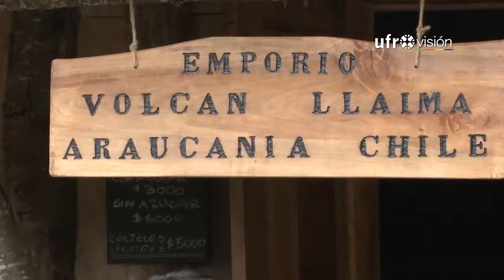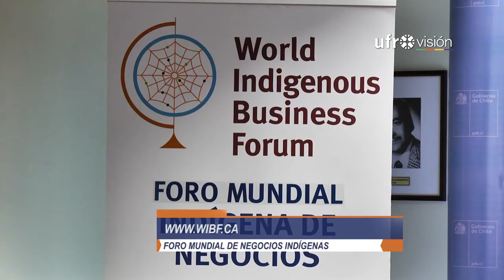Representantes de La Araucanía participarán en Foro Mundial de Negocios Indígenas | UFROVISIÓN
Para el mes de octubre esta anunciado en Santiago la realización de la 8va versión del Foro Mundial de Negocios Indígenas, que busca ser una oportunidad para líderes y emprendedores para conectarse y compartir experiencias.